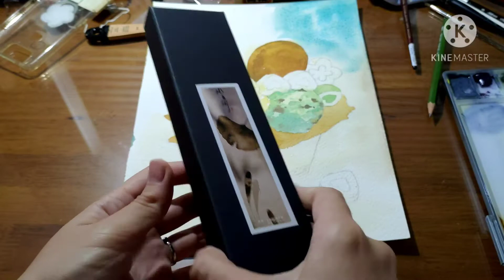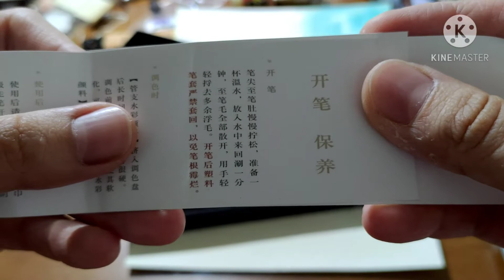【水彩工具】水自閑-袖仙套組開箱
新入手的水自閑畫材出品的筆，分別是袖仙（大）、袖仙（小），以及和其它筆的彈性+筆長比較